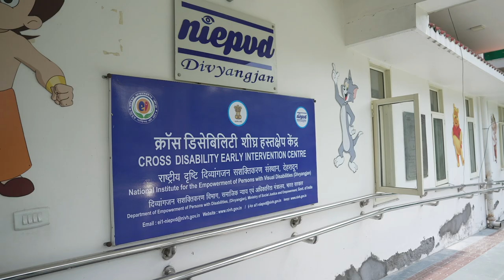CDEIC- Where hope meets healing, dreams take flight: Our Early Intervention Centre empowers future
providing facilities such as developmental screening, assessments of cognition, hearing, vision and speech and therapeutic management of various disabilities in a child-friendly ambience.